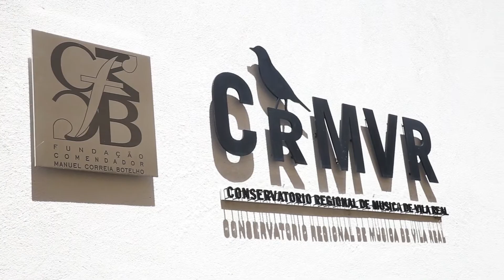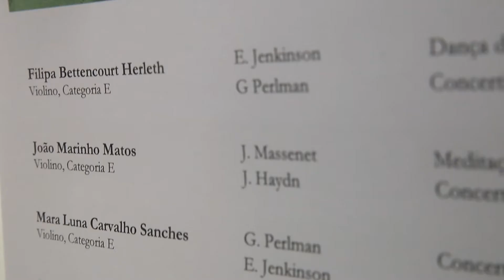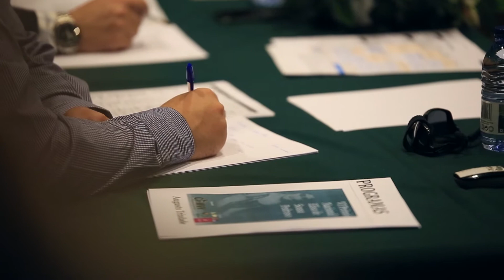VI Prémio Nacional Elisa de Sousa Pedroso